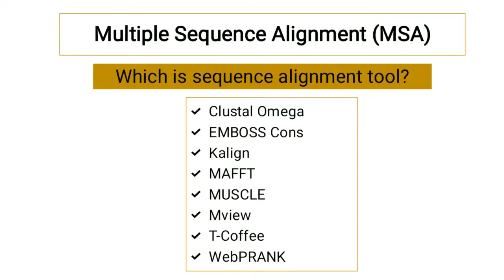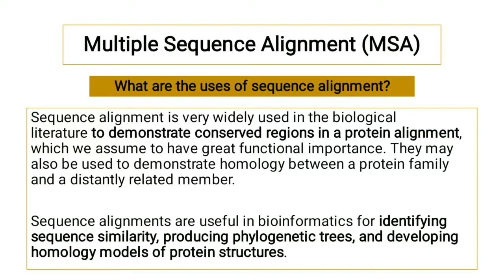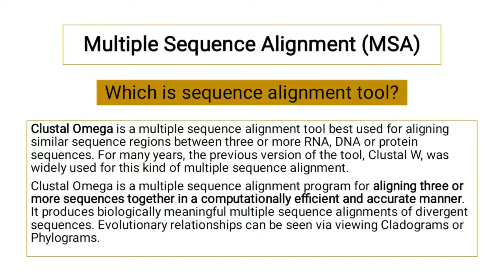Importance of Multiple Sequence Alignment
Bioinformatics